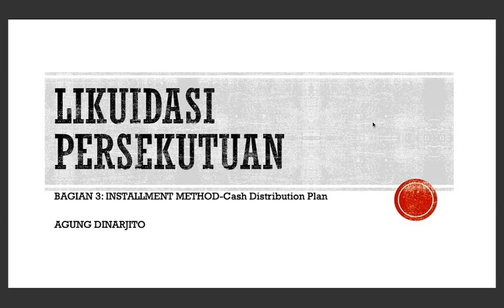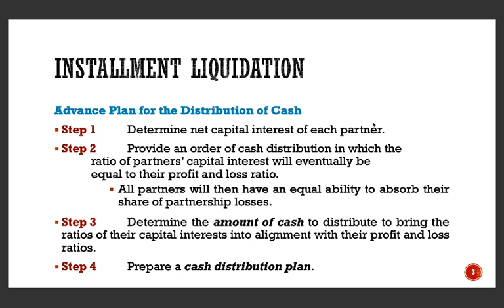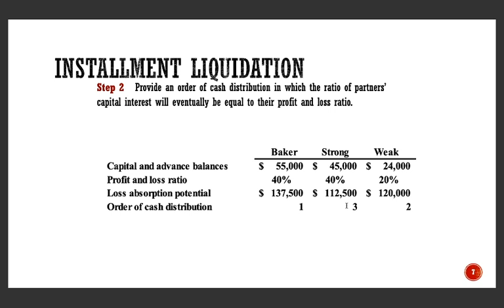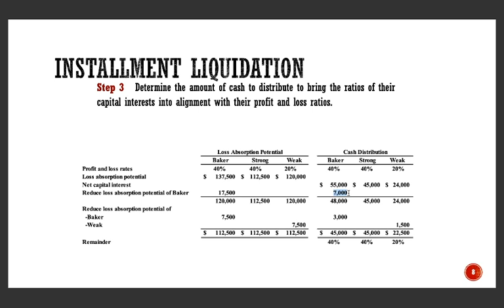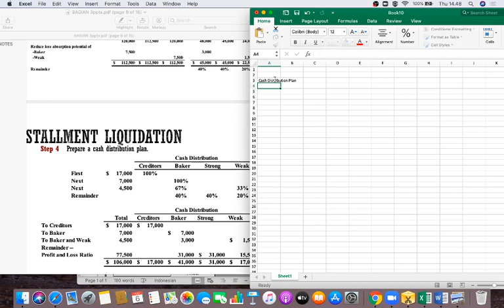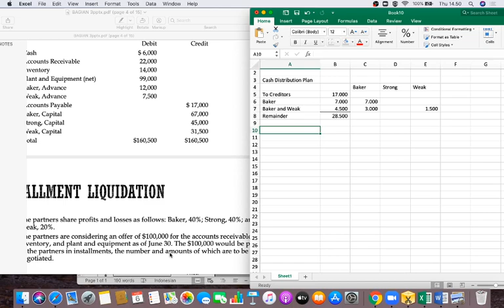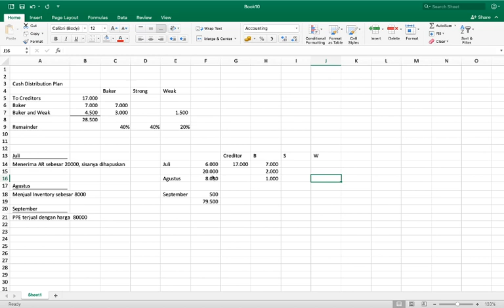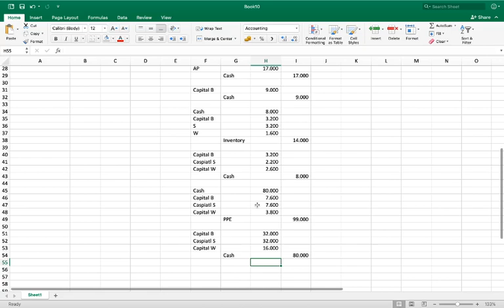AKL 2: Likuidasi Persekutuan Bagian 3: Cash Distribution Plan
Video ini merupakan bagian dari Installment Method dalam likuidasi persekutuan.